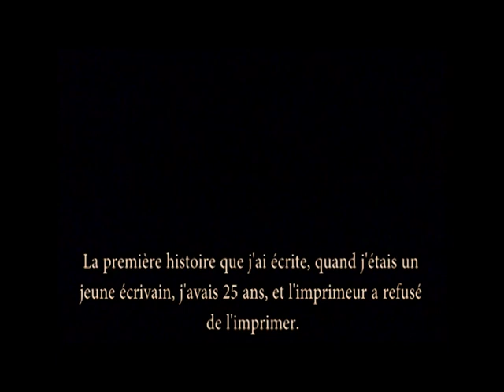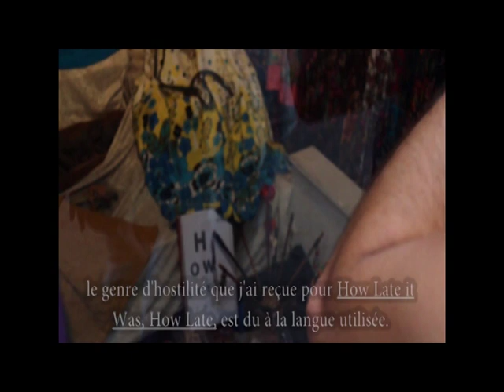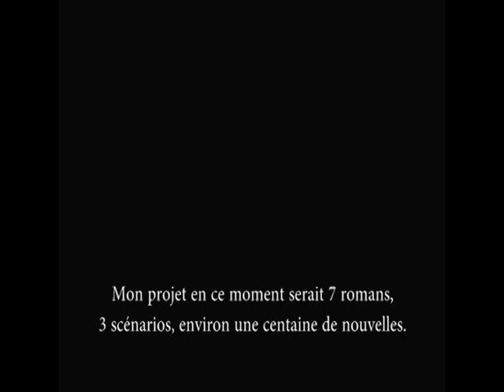UKomlivre : James Kelman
Entretien guidé par Cécile Decaix, Jessica Jacquel et Aurélie Savelli
Filmé par Noémie di Franco et David Berret